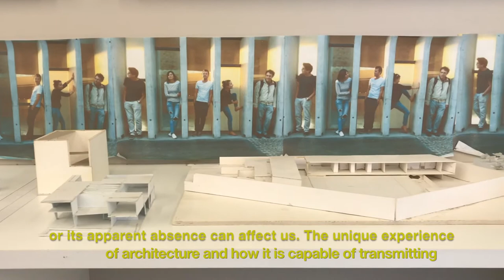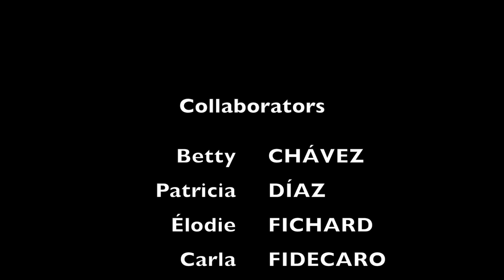Biennale Architettura 2018 - Barclay & Crousse Architecture